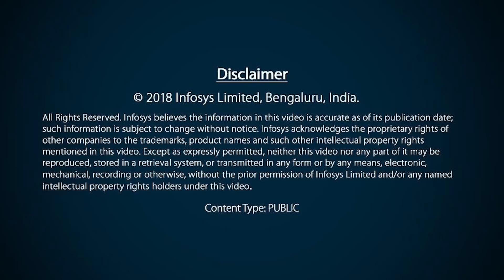Kya aapka aavishkar kissi ki zindagi behtar bana sakta hai?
Even ordinary things can change lives. Innovations can happen anywhere, even in the remotest of villages. Aarohan Social Innovation Awards by Infosys Foundation seek to support and scale innovations that are making lives better, especially for the underprivileged. Stand a chance of winning up to INR 50 Lakhs if your invention can solve a real-world problem.